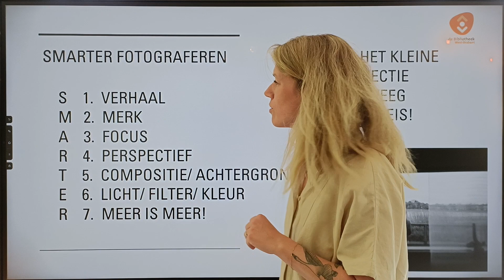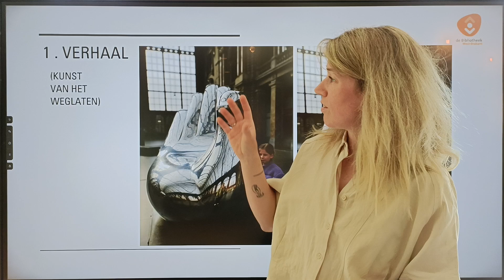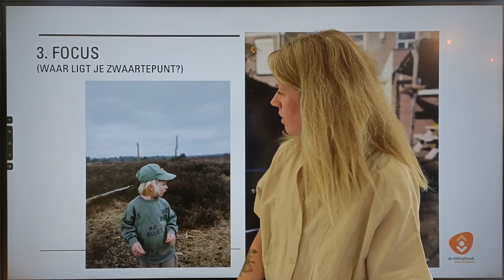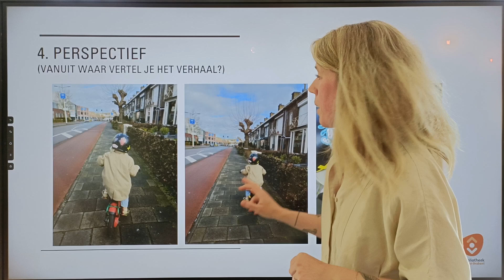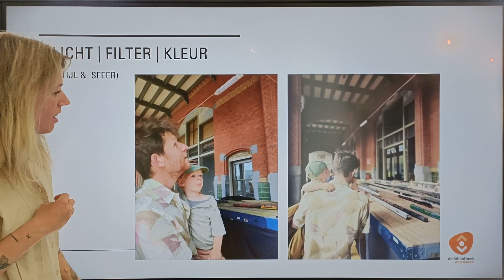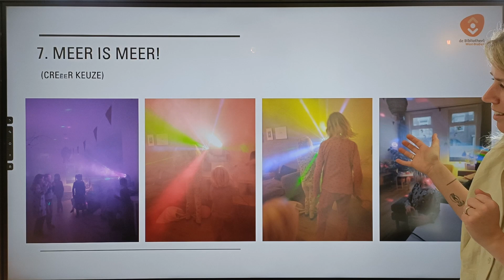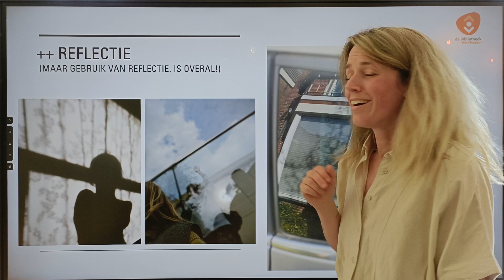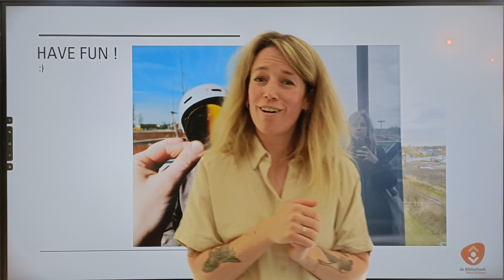Fotograferen met je smartphone: tips en trucs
In deze video zal Nomi van der Linden je allerlei tips en trucs geven voor het maken van mooie foto's met je smartphone.

Heb je vragen over de digitale wereld? De Bibliotheek West-Brabant helpt je op weg met DigiWegwijs! Op deze pagina kun je meer leren over verschillende digitale onderwerpen. Je vindt tips, interessante video’s en leuke workshops